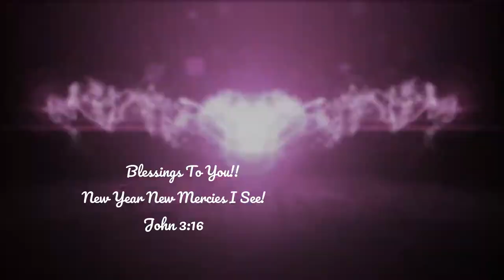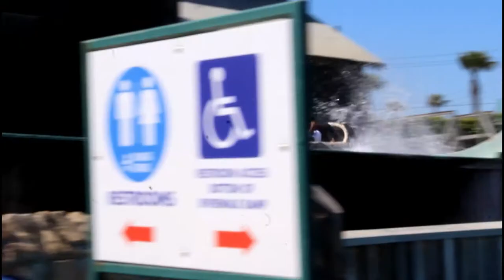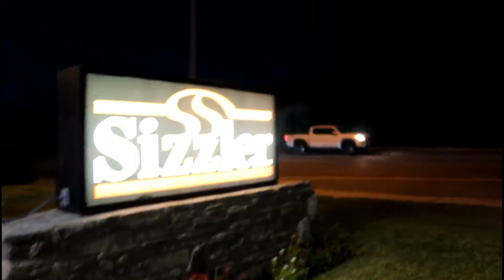Family Vlog 2018 #51 : Summer Vacation and Birthday Celebration!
Come along with us as we Celebrate the Birthday Girls! We went on a road trip on June 1st thru June 3rd 2018! We had much fun and laughter. I really enjoyed the family moments and captured a few memories to share with you! We drove to California from Nevada. Santa Cruz Beach Boardwalk in Santa Cruz, California will always be our favorite family travel location! It's. A great place to enjoy family, fun, laughter, beach, sunshine, ocean, food, and theme park rides galore! The fun is endless so this big family vaction will be lit! Come hang out with us and Don't forget to spam the comment section with Happy Birthday Wishes! I can't believe Hannah and my niece are 7 years old! They are 5 days apart!! My Husbands Brother , Wife and Family are herenand we just live when the Priest Family gets a chance to reunite and enjoy awesome memories! I can't wait ti meet and greet you 1 great day!!